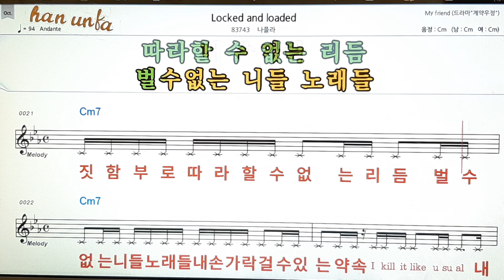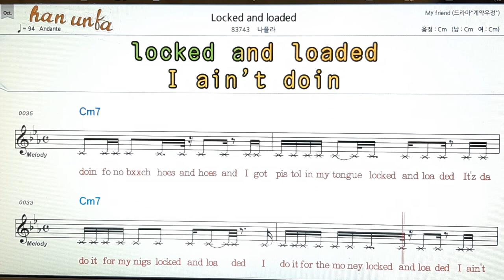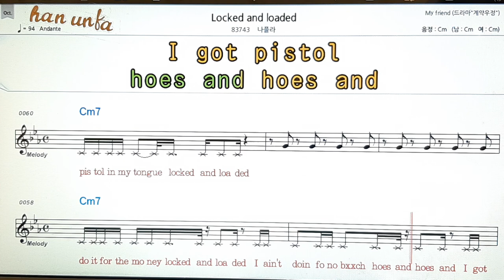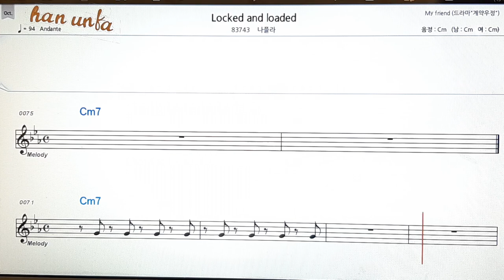Locked and roadbed/인천 국제공항👍노래 반주, 코드 악보,가라오케💋Karaoke*Sheet Music*Chord*MR